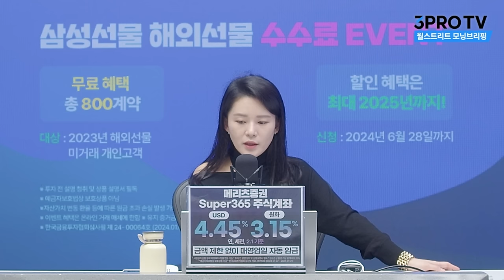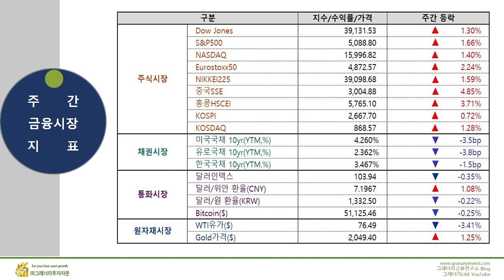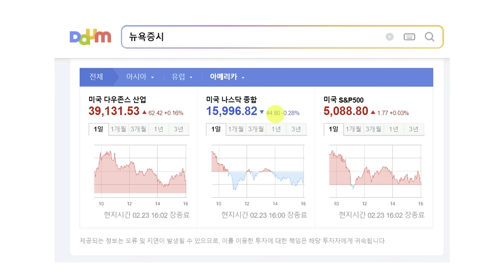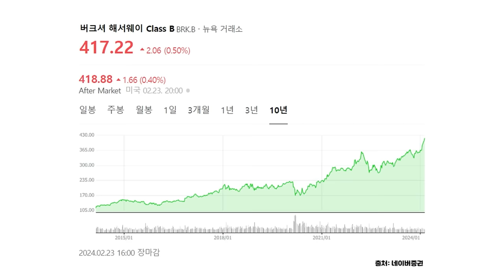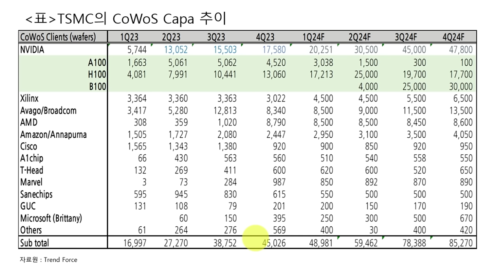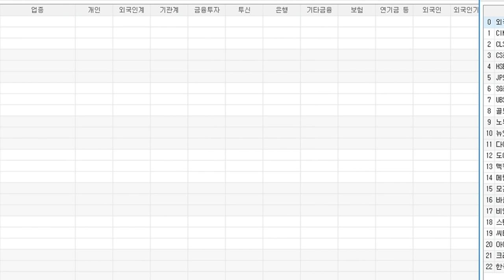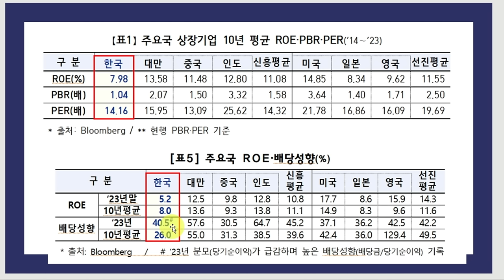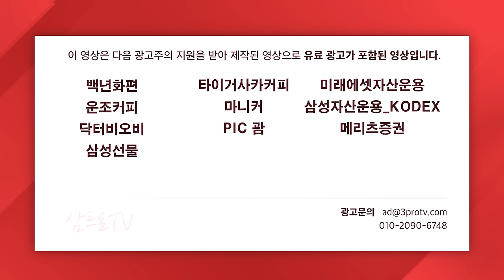나스닥 장중 역대 최고치 기록 // 엔비디아 열풍에 웃는 SK하이닉스, 삼성전자도 웃을수 있나? // 밸류업 발표 앞두고 답답한 시장 // 기업 밸류업 프로그램 브리핑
00:00 시작
0:21 [모닝브리핑] 다우•S&P500 최고 마감…나스닥 장중 역대 최고치 f.여도은 앵커
14:15 [심층인터뷰] 더 이상 예전의 M7이 아니다, 시장은 점점 비중을 줄여간다 f.크래프트테크놀로지스 오기석 홍콩 법인장
37:19 [월가소식] 차트를 보면 시장이 조정해도 부담되지 않는다 f.그레너리투자자문 이완수 대표
1:04:44 [뉴스3+] 엔비디아 AI 반도체 유일한 고민은 TSMC 병목현상 f.삼프로TV 권순우 취재팀장
01:27:30 [미스터마켓] 현금 보유량 늘리는 버크셔 해서웨이, 투자 안하는 이유는? f.김프로
01:40:14 [마켓 인사이드] 오늘 밸류업 정책 발표는 가이드라인, 시행은 5월부터 f.교보증권 박병창 이사
01:59:52[In-Depth30] 엔비디아 호황에 수혜받는 SK하이닉스, 삼성전자도 합류 가능한가? f.현대차증권 노근창 리서치센터장
02:28:41 [오프닝벨 라이브] 밸류업 발표 앞두고 답답한 시장, 상승 탄력은 언제 받나? f.이베스트투자증권 염승환 이사, 알파경제 김종효 이사
02:56:02 [브리핑] 기업 밸류업 프로그램 브리핑 f.이베스트투자증권 염승환 이사, 삼프로TV 권순우 취재팀장

매일같이 쏟아지는 부동산 뉴스와 산발적으로 흩어져 있는 정보를
✨정확하고 친절하게✨ 전달해 드리고자,
새로운 유튜브 채널을 개설하게 되었습니다.

여러분과 함께 호흡하며
현실에 필요한 부동산 정보를 전해드리고자 하니,

📌 지금 나에게 꼭 필요한 부동산 정보
📌 팩트를 알고 싶은 부동산 이슈

어떤 것이든 좋습니다.
채널 구독 후, 영상 댓글로 남겨주세요↓

남겨주신 의견을 반영하여 각 분야 부동산 전문가분들과
좋은 콘텐츠를 준비해 보겠습니다.
(앞으로 새로운 전문가와 코너가 많이 추가될 예정이니 많은 기대 부탁드릴게요!)

■  삼프로TV 콘텐츠 관련 문의